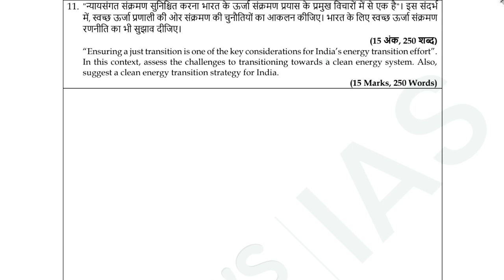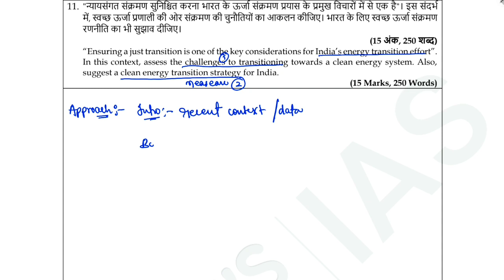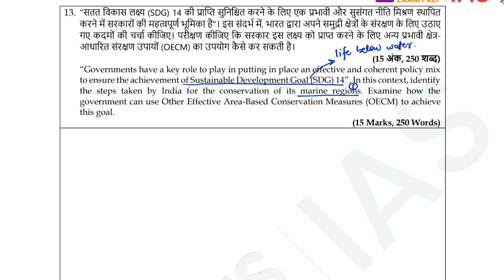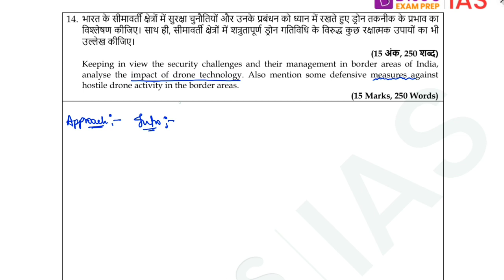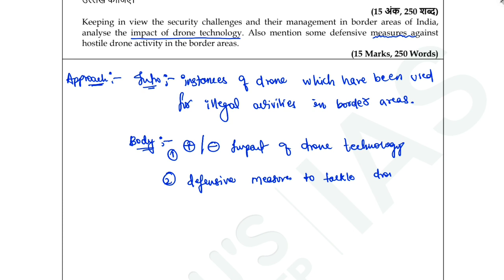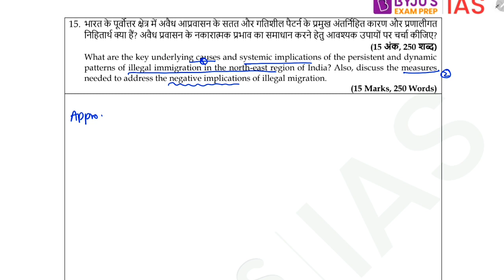MAINS TESTS SERIES 2023 | BASED ON PYQs | GS3-02 | PART 3 (Q11-15)